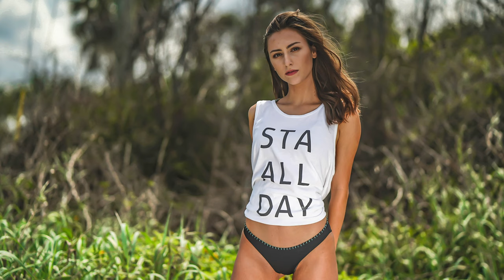Rikardo Imbacuan - You Accused Me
Defined.